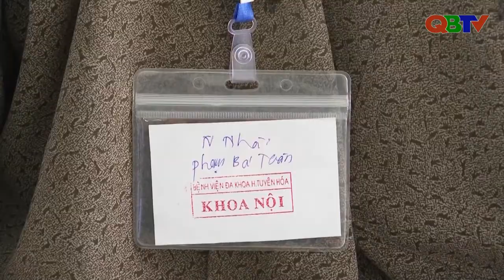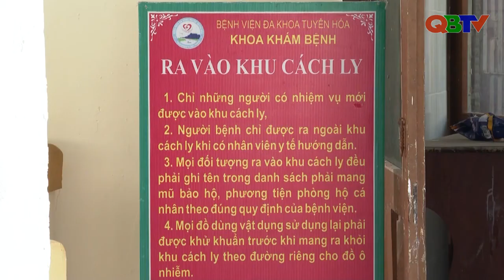Trang truyền hình Tuyên Hóa kỳ 2 tháng 8 năm 2021